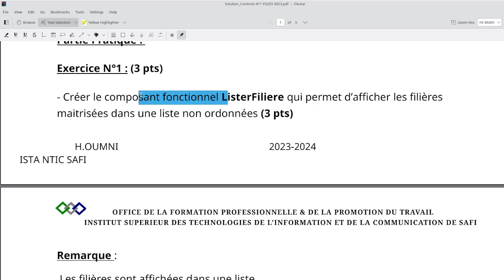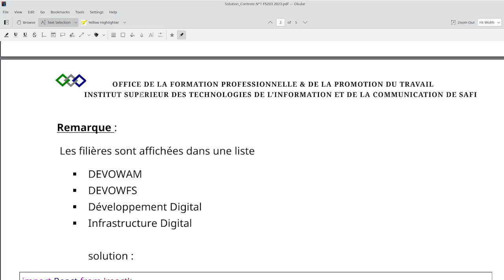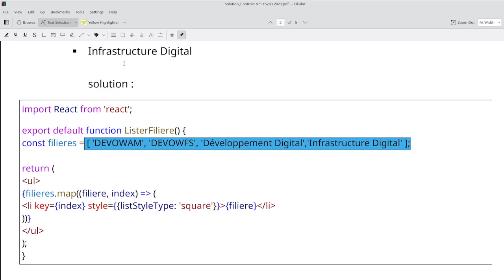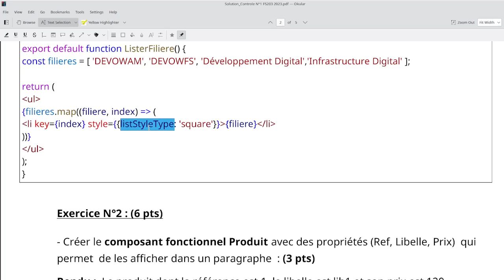Développer en Front End (React JS) - V47 : Correction exemple de CC1 / Exercice 1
Correction exemple de CC1 : Exercice 1